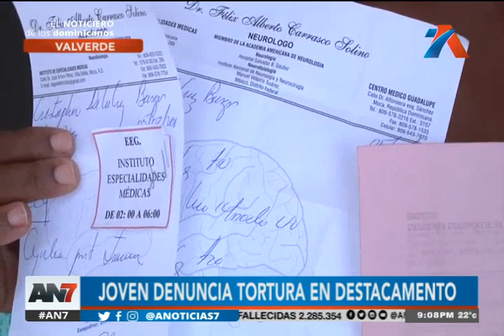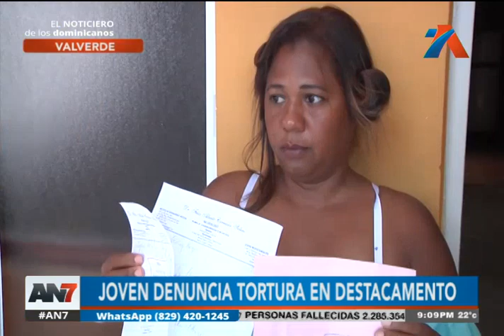Joven denuncia tortura en destacamento de Valverde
Aún no se recupera de la golpiza que recibió.

Un ebanista denunció que fue maltratado y torturado por agentes de la policía, luego de ser arrestado en Valverde